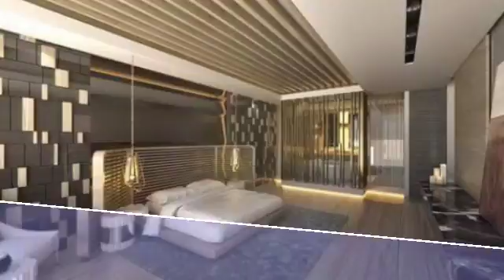20 Beautiful Bedroom Design || Hope you like it